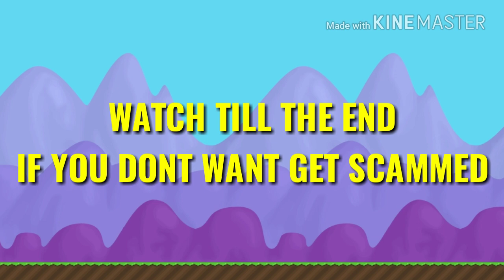NEW SCAM CHANDELIER SEED!! (MUST WATCH) GROWTOPIA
►Main World: WENDYWX, FREEXP